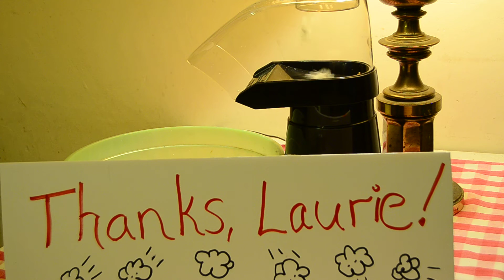Popcorn with air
A birthday present from my sister-in-law, Laurie